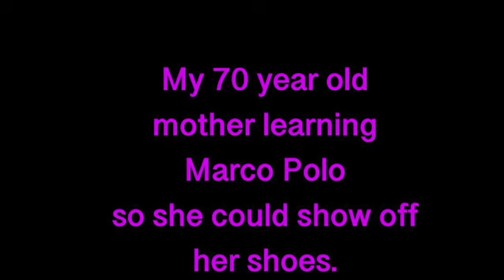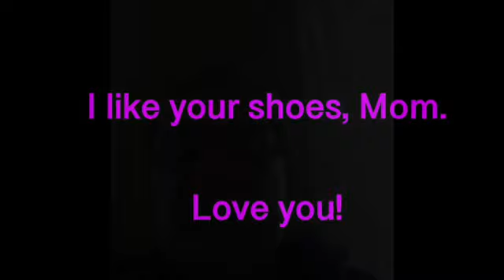70 Year Old Tries Using Marco Polo To Share Her New Shoes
This is one of her first times to use Marco Polo.  Excitedly she wants to share her new shoes with her daughter but she can’t seem to find her shoes in view of the camera. She is frustrated but laughs when she realizes how funny it is she can’t find her own shoes (on her feet) with her camera.